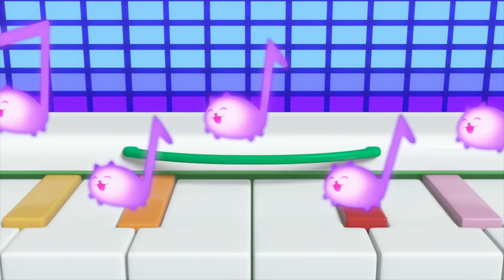SPIN THE WHEEL OF SONGS! 🎡 Sing Along with Gabby & Friends! 🎶 | GABBY'S DOLLHOUSE | Netflix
Spin the wheel to play the most iconic Gabby’s Dollhouse tunes at random!

Join your newest favorite preschool pals as they explore and celebrate the world around them! From the adorable cat characters that live inside Gabby’s Dollhouse to the musical land of Rhyme Time Town, any adventure is possible with Gabby’s Dollhouse!